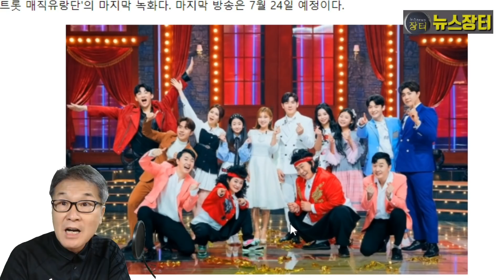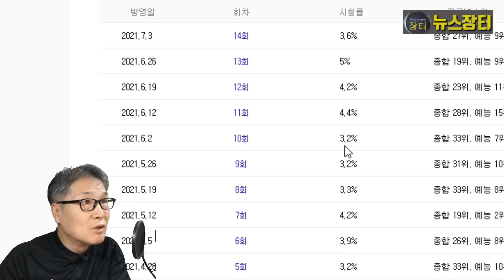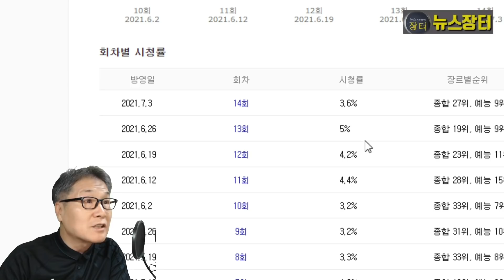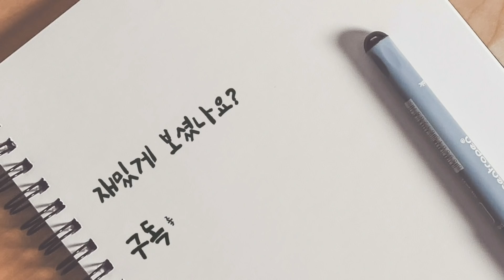KBS 트롯전국체전 후속 예능 '트롯매직유랑단' 4개월만에 망신스런 조기 종영! 얼마나 재미없었기에...진짜 이유? 최악의 시청률! TV조선에 참패! 미스트롯2 내딸하자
KBS 트롯전국체전 후속 예능 '트롯 매직유랑단'이 방송 4개월 만에 조기 종영키로 결정했다. 제작진은 한 언론과의 전화통화를 통해 "6월30일 마지막회 녹화를 진행한 것이 맞다"라고 말했다. 7월24일 17회 방송을 마지막으로 종영한다.